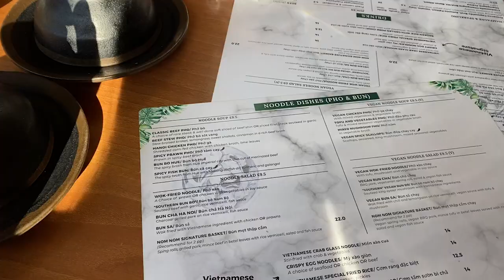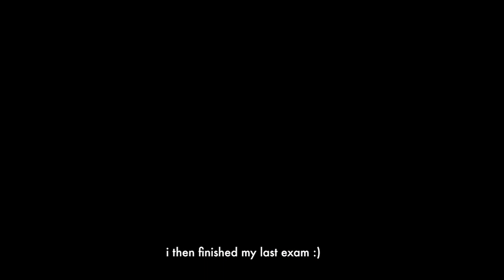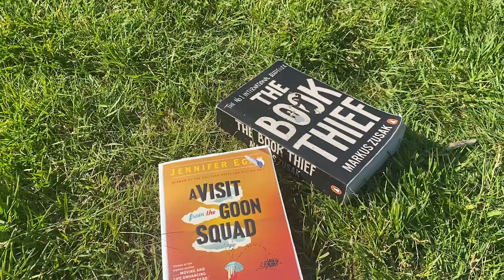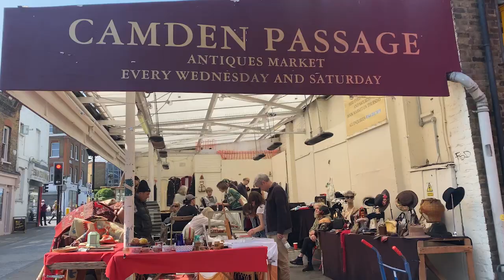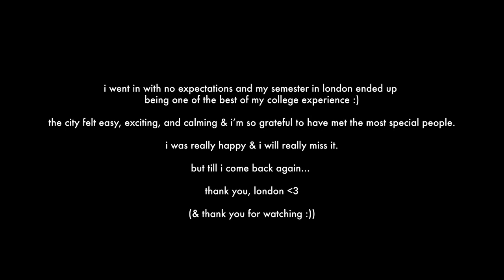leaving london 🇬🇧 saying goodbye to friends & the city 🥲 ❤️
hi everyone!! welcome back 😊 this week’s vlog is one that is very sentimental & close to my heart- it’s my last week in london for my study abroad semester! the weather was unbelievable at the end of may and i got to fully enjoy exploring london’s parks, cafes, & restaurants and also see my amazing friends for one last time 🥰 it was so bittersweet editing this (i still miss it quite a bit 🥲) but i’m so glad that i’ll have these memories to look back on & i know that i’ll see everyone soon! i hope you enjoy & more than anything, i’m so grateful for everyone who’s followed me on my studying abroad journey. i’m sure i’ll make a vid soon about what i learned abroad but until then, sending love from the USA!